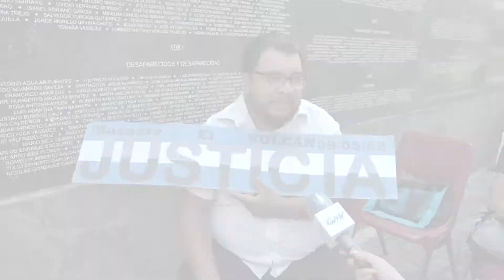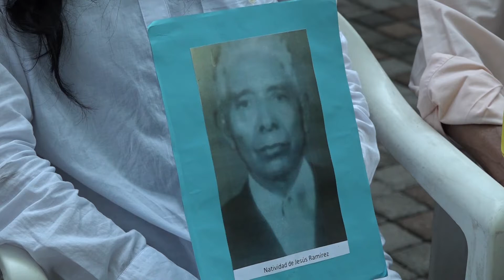Familiares de desaparecidos durante el conflicto armado recordaron a sus seres queridos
El monumento a La Memoria y la Verdad, ubicado en el Parque Cuscatlán, fue el escenario donde familiares de desaparecidos durante el conflicto armado recordaron a sus seres queridos.